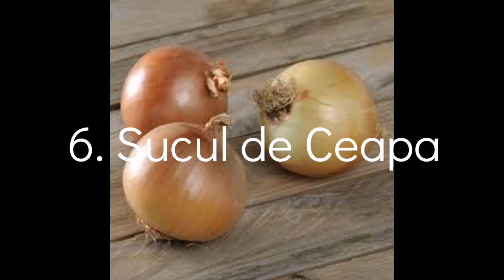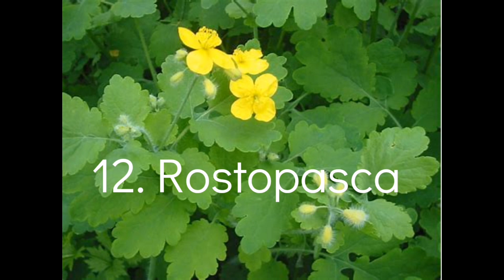Leacurile Bunicii: 16 Leacuri Băbești pentru Îndepărtarea Negilor.